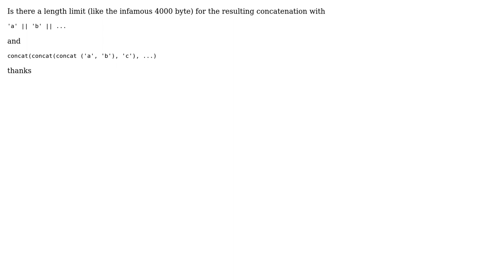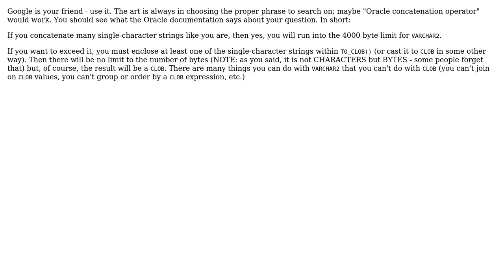Does oracle have a length limit for concatenation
With thanks & praise to God, and with thanks to the many people who have made this project possible! You are responsible for your own actions.